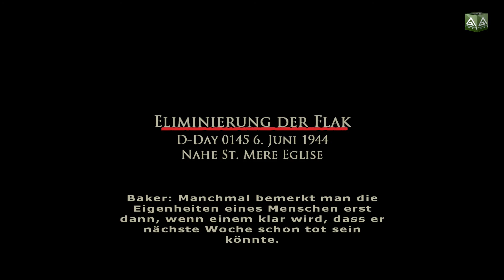Treffen mit dem Schicksal - Brothers in Arms: Road to Hill 30 #01 [German]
In Brothers in Arms spielen wir Sgt. Matt Baker, ein D-Day-Fallschirmjäger-Truppführer, der den Trupp durch die authentischste europäische Kampagne führt.